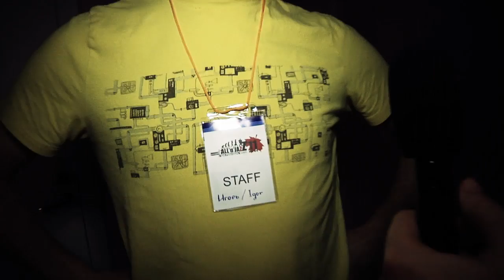Interview: Igor Ben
switch on SUBTITLES

Reporter: Anastasia Korotchenkova
Filmed by Sasha 'Chekhov'
Translator: Anastasia Korotchenkova